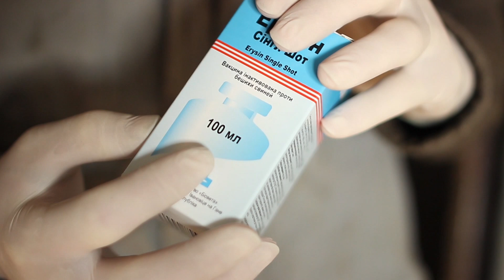Рожа свиней. Вакцинация. Swine erysipelas. Vaccination.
В видео мы поговорим о вакцинации свиней против такой широко распространенной инфекции, как Рожа. Мы будем использовать зарубежную инактивированную вакцину. Плюсом этой вакцины является отсутствие побочных эффектов, которые мы наблюдали используя отечественные вакцины.